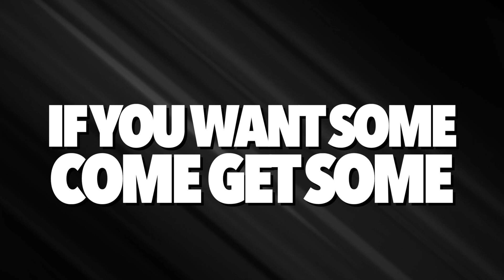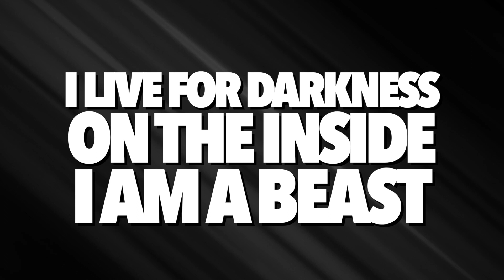Unity Allstars Black 2019-2020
Produced by Andy Henderson of Cheer Freqs
All Content Used In This Mix Is Owned by Cheer Freqs and created solely for use in this mix